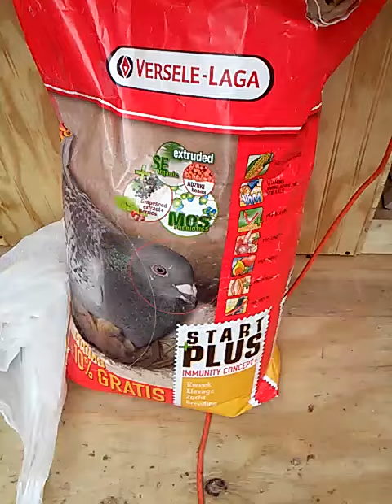Tippler pigeons my New team & loft p1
Pigeons coppers bird's bronx coop